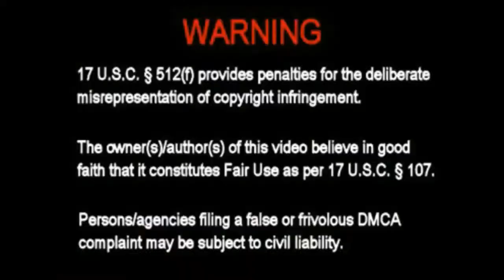420 Report with Cheeky About Abong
Sir Alan and Fred talk about the economic impact of Ohio's Medical Marijuana Program on Ohio Farmers.

As your premier resource for information and instruction on business opportunities in Ohio’s emerging cannabis industry, we will help guide you through the entire process of establishing yourself as an entrepreneur in Ohio’s new LEGAL Medical Marijuana Program.

We specialize in the following:
Video Production
Graphic Design
Consulting + Advising
Branding
Financing
Marketing
Security
Fundraising
Education
Business Planning
Public Relations